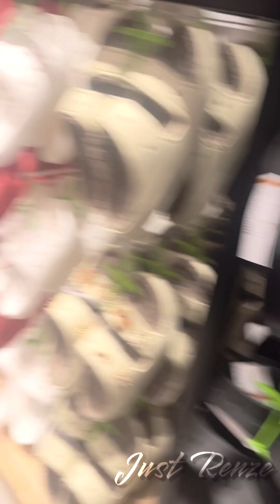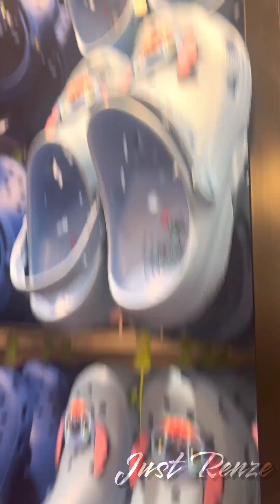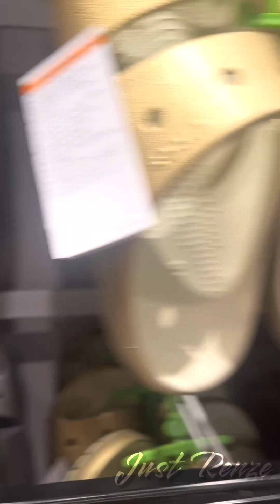Crocs Store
A day In My Life Vlog its a nice store to buy Crocs for everybody its Sale Today so Let’s go Shopping.